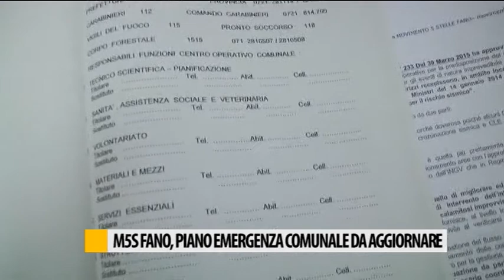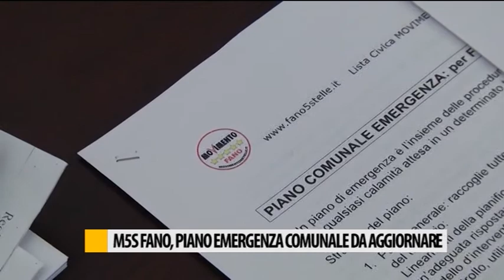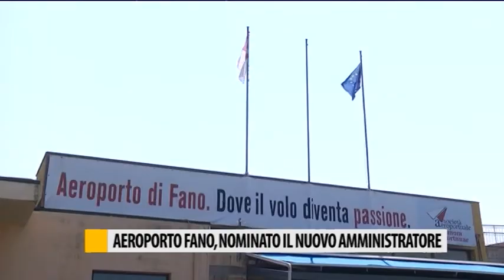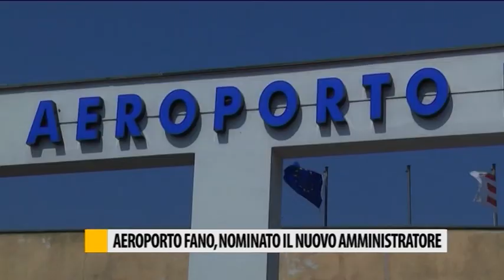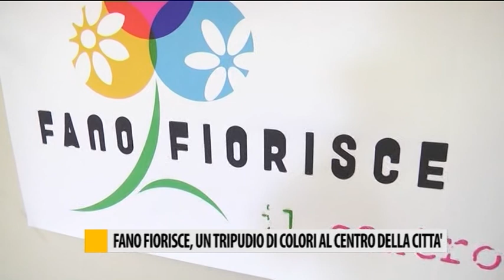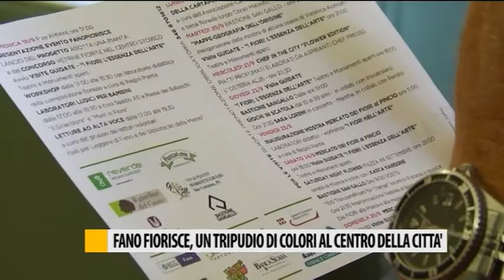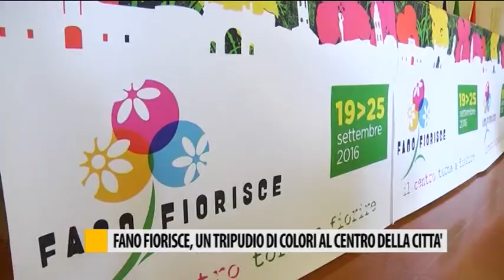Occhio alla NOTIZIA 13/09/2016